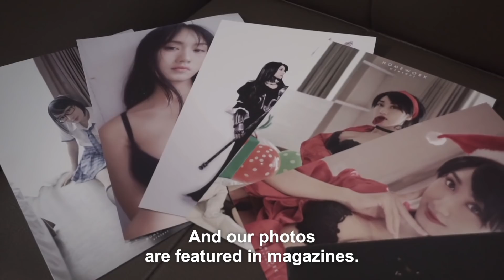Meet Indonesia's Top Cosplayer And Gravure Model | ASIAN BOSS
With more than 270k Instagram followers, Lola Zieta is one of Indonesia’s most popular cosplayer and gravure model. So what is it like being a cosplayer and gravure model in a conservative country like Indonesia? We met with Lola to find out.

Special thanks to Lola for sharing her story.

Ryan
(Videographer)